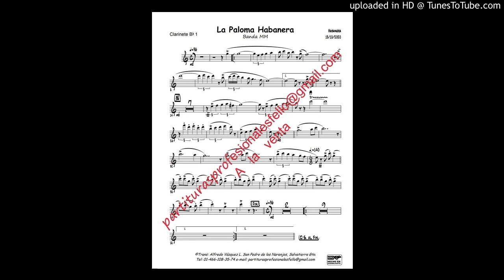La Paloma Habanera - Banda MM